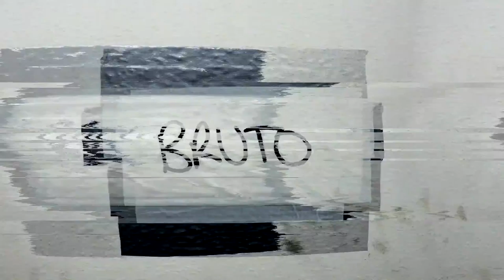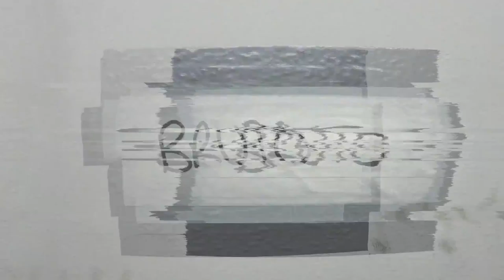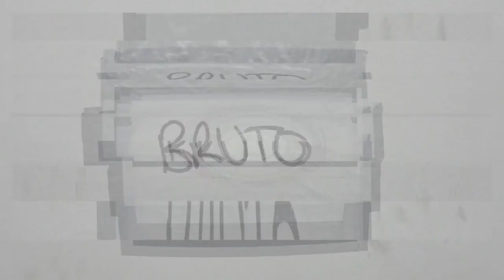Bruto - Heart Confess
Bruto - Heart Confess (Demo)

9 o clock at the party
doing nothing I don't wanna do
thinking bout leaving
then I get a message from you

so I look in the mirror
and I tell myself HEY
I said I wouldn't do it
that tonight u would channnngggeeeeeee

LET UR HEART CONFESS
U KNOW ITS TRUE
BUT MY HEADS A MESS
AND I CANT HEAR U

OPEN UP AND BLEED
SO COME ON COME ON
SING IT LOUDER TO ME

we had 22 JD's
and my backs against the floor
I got 22 ladies
telling me I shouldn't have anymore

all I ever wanted, was a car and phone
and to get a little shelter, I can call my own
so all I ever needed, just tell me i’m fine
and i’ll see you at the bottom, of a bottle of wine